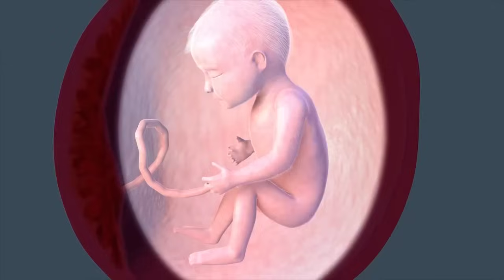Perkembangan Janin yang Ideal Usia 5 Bulan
Haloo Buns..
Mengikuti perkembangan janin merupakan salah satu aktifitas seru yang bisa dilakukan oleh ibu hamil. Selain dapat memantau milestone perkembangan janin, hal tersebut dapat memberikan tambahan semangat dalam menjalani kehamilan. Pada edisi kali ini kita akan membahas perkembangan janin pada usia 5 bulan kehamilan. Usia ini kerap dianggap sebagai fase yang paling nyaman bagi ibu hamil karena tubuh yang sudah mulai beradaptasi dengan perubahan selama kehamilan. Kira-kira ada hal menarik apa saja ya yang terjadi pada si kecil pada usia 5 bulan? dan bagaimana perkembangan idealnya pada usia 5 bulan ini?